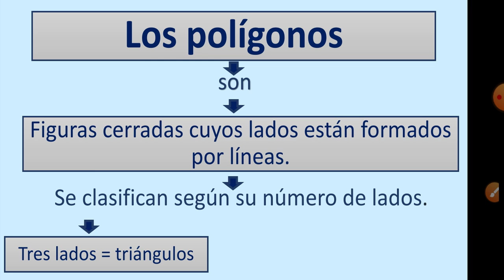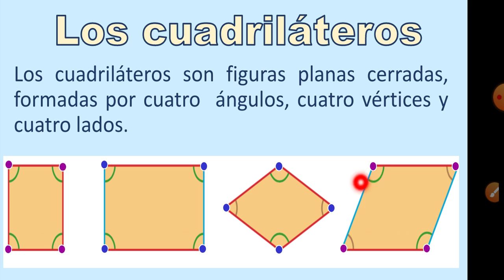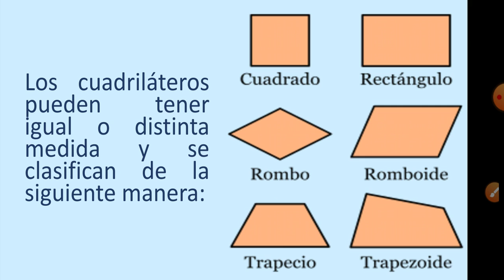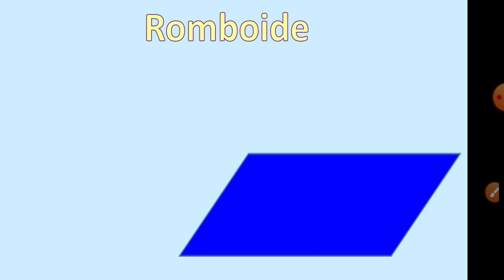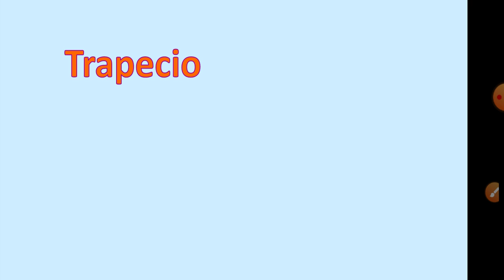Los cuadrilateros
Título: Los cuadriláteros
Páginas: 38 - 39
Materia: Matemáticas
Grado: Tercero
Tema: Los polígonos